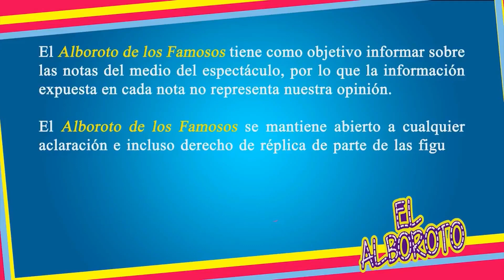Lis Vega así le CONTESTO a Niurka Marcos por MOFARSE de sus LABIOS